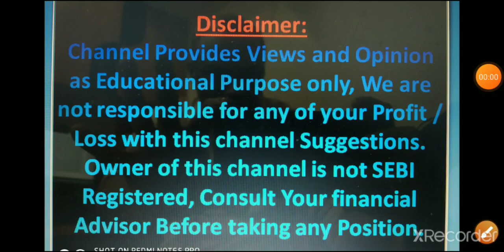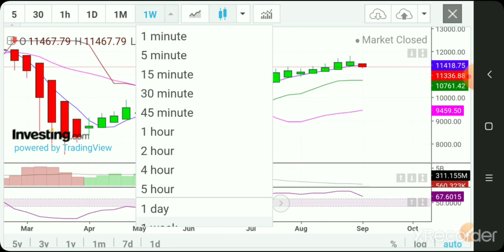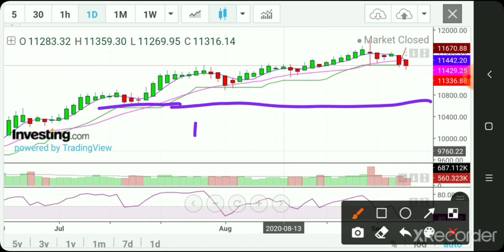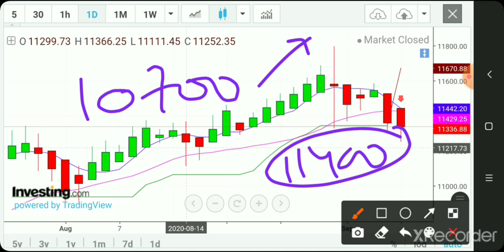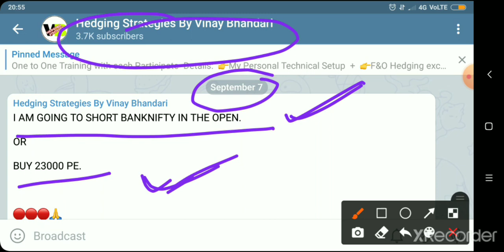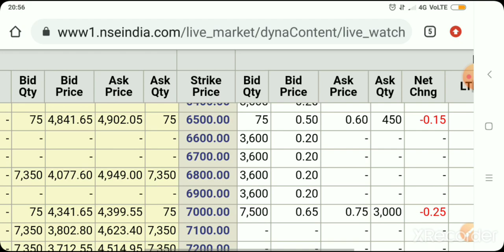PART -1 NIFTY OPTIONS STRATEGIES / निफ्टी वीकली स्ट्रेटेजी निफ्टी / ऑप्शन चैन एनालिसिस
OPEN AN ANGEL ACCOUNT WITH US AND GET WEEKLY & MONTHLY STRATEGIES ABSOUTLY FREE FOR LIFE TIME.

OPEN AN UPSTOCK ACCOUNT WITH US AND GET WEEKLY & MONTHLY STRATEGIES ABSOUTLY FREE FOR LIFE TIME.

निफ्टी वीकली स्ट्रेटेजी
Nifty Weekly Income Strategy
Nifty Analysis for 15 Feb to 18 Feb 2021
Nifty Weekly Income Strategies
Weekly Options Trading
Learn Option Selling
Hedging in Hindi
Benefits Of Our New Blog For New Trader
NSE Data In Excel
Hedging Strategies By Vinay Bhandari
अब आप automated Option Chain Analysis करे हमारे Blog में ।
Option Chain data in Excel
Live Option Chain analysis in Excel

RISK : REWARD 1:14

नए लोग स्टॉक मार्केट में Enter कैसे करें / Stock Market for Beginners / नए लोग शेयर मार्केट से पैसा

Nifty Prediction for Expiry
Nifty Option Selling Strategy
निफ्टी 15 Feb 2021
Bank Nifty Expiry Strategy in Hindi
Weekly income Strategy
Bank nifty analysis for Tomorrow
बैंक निफ्टी वीकली इनकम
Bank nifty weekly income Strategy bank nifty prediction for 15 Feb
निफ्टी वीकली इनकम स्ट्रेटजी ।
Nifty Weekly Options Trading (Hindi)
Nifty Analysis for 18 Feb
Weekly option selling
How we learn option selling
Bank Nifty Target
Bank Nifty Weekly Options
how to understand option chain data
how to read option chain data
how to read oi data
Nifty weekly expiry trading
Nifty Prediction for 15 Feb 2021
Nifty Analysis for tomorrow
बैंक निफ्टी ऑप्शन स्ट्रेटजी
Bank nifty Weekly Income Strategy
Bank nifty Prediction for 15 Feb
निफ्टी ऑप्शन चैन एनालिसिस
Bank Nifty Prediction for 15 Feb 2021 Nifty Analysis for 15/02/2021
निफ्टी
NIFTY VIEW FOR TOMORROW
NIFTY VIEW FOR 15 FEBRUARY
BANKNIFTY VIEW FOR TOMORROW
BANKNIFTY VIEW FOR 15 FEBRUARY
NIFTY  VIEW FOR 18 FEBRUARY 2021
NIFTY PREDICTION FOR 18 FEBRUARY 2021

BANK NIFTY PREDICTION FOR 15 FEBRUARY 2021
SHARE MARKET TRAINING
OPTIONS TRAINING
HEDGING STRATEGIES TRAINING
BANK NIFTY OPTIONS STRATEGIES 15 FEBRUARY 2021
BANK NIFTY STRATEGIES 15 FEBRUARY
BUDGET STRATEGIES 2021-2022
BANKNIFTY BUDGET
BANK NIFTY  ANALYSIS FOR  15 FEBRUARY
15 FEBRUARY  NIFTY ANALYSIS
TRADING FOR 15/ February / 2021
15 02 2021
TOMORROW
Monday
BANK NIFTY Weekly options strategies
BANK NIFTY EXPIRY DAY ON 15 FEBRUARY  2021
NIFTY 50 ANALYSIS FOR DECEMBER
NIFTY TRADING ANALYSIS
CHART ANALYSIS FOR 15 FEBRUARY 2021

Bank nifty weekly expiry trading
no loss
Weekly Bank nifty expiry trading
Weekly bank nifty option selling strategy

(HINDI) NIFTY OPTION CHAIN ANALYSIS
NIFTY PREDICTION & NIFTY ANALYSIS  (Bank NIFTY)

3० मिनट में बने options chain में expert सीखें एक real options trader से
बने options chain में expert options trader
options chain में expert कैसे बने ऑप्शन ट्रेडिंग में expert
option trading strategies option trading in hindi
option chain trader से सीखें
३० मिनट में सीखें एक real options trader से
ऑप्शंस खरीदकर पैसा कमा सकते हैं
चार्ट एनालिसिस